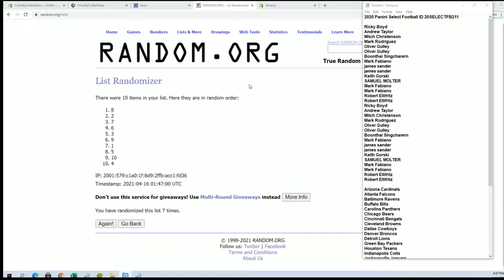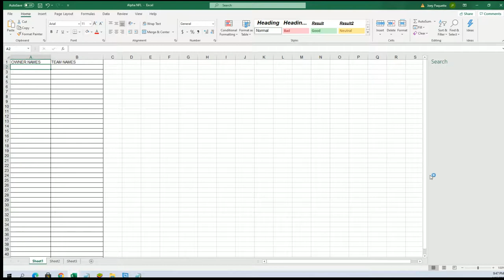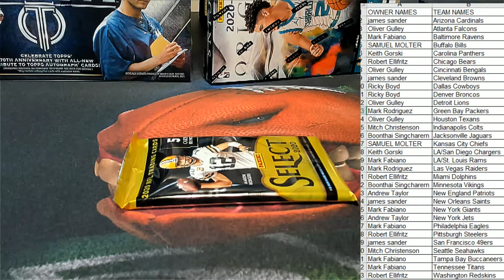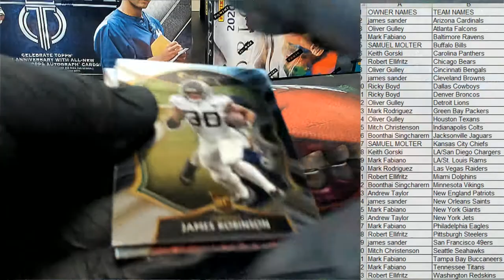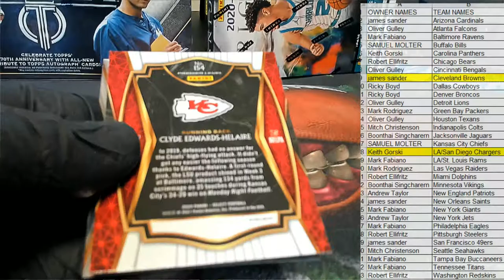2020 Panini Select Football ID 20SELECTFB211